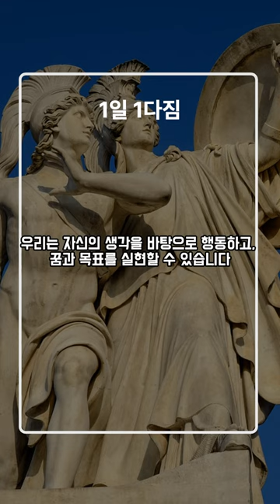"생각하는데로 살지 않으면 결국에는 사는데로 생각하게 된다" - 폴 부르제